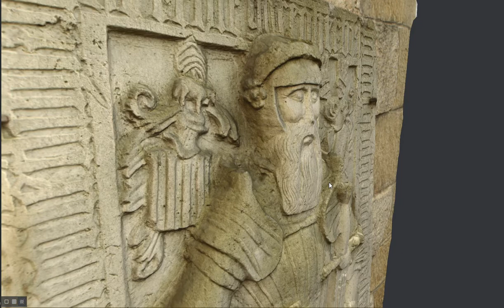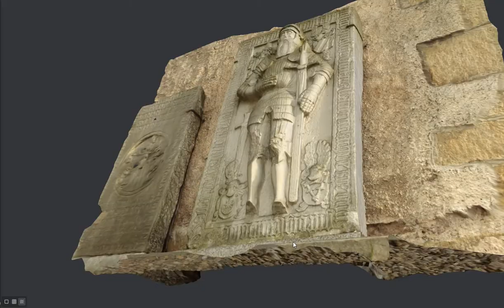Kościół w Wojanowie . Epitafium nr7 RYCERZ ( BERNARD GOTSCH )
Płyta nagrobna Bernarda Gotscha, pana na Chojniku, zmarłego w 1559 roku